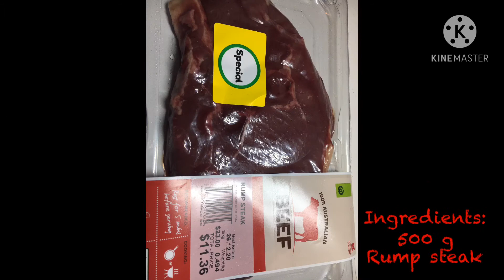Low-FODMAP Diet | Thai Beef Salad | Few Ingredients with NO Onion |Medium hot | ลาบเนื้อย่างสุดแซ่บ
I made this dish yesterday it was delish!
My husband likes the beef that so tender and not too spicy good for his tummy. Of course this dish once again has no onion in it. It is one of our favourite dishes so far.